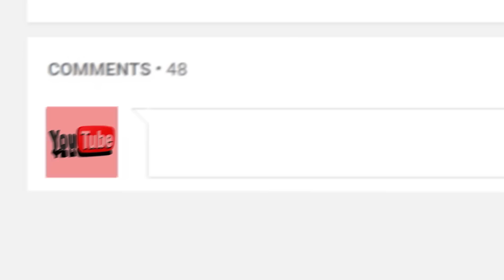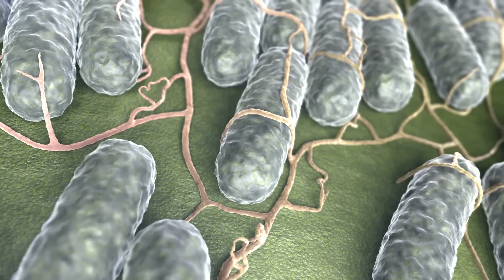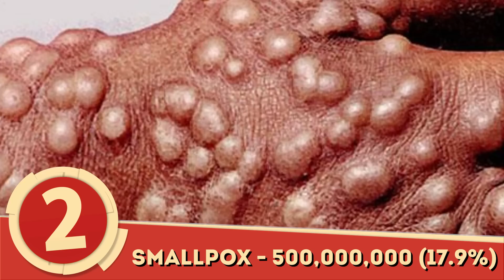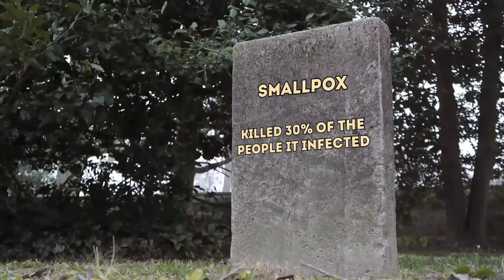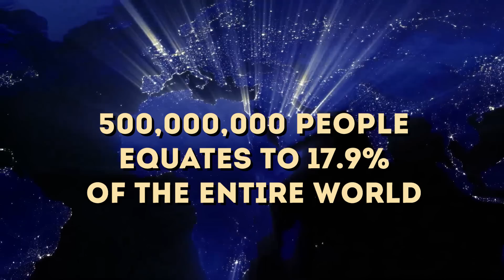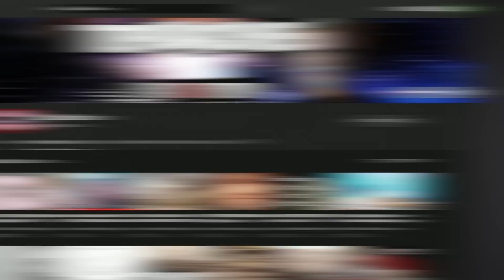Top 10 Deadliest Pandemics In History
Top 10 Deadliest Pandemics In History! With the times we’re living in right now, it’s no surprise we’re looking for ways to figure out whether pandemics like this have happened before, how we’re going to get through it, and just generally trying to think about how this is the new normal. But it makes you wonder, what's the worst pandemic that humans have went through, and how close have we came to extinction because of them? Here is the list of the Top 10 Deadliest Pandemics In History!

10. Plague of Athens - 100,000 (0.1%)
9. Plague of Cyprian 1 Million (0.53%)
8. The HIV/AIDS Pandemic - 36 Million (0.6%)
7. Third Plague Pandemic - 12 Million (1%)
6. The Spanish Flu Pandemic of 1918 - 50 million (2.77%)
5. Antonine Plague - 5 Million (2-3%)
4. Cocoliztli Epidemic - 15 Million (3.2%)
3. The Justinian Plague - 19-50 Million (10-25%)
2. Smallpox - 500 Million (17.9%)
1. The Original Black Death - 125 Million (26.3%)